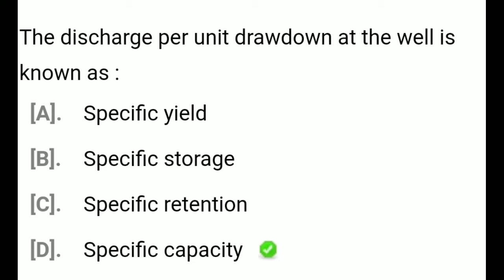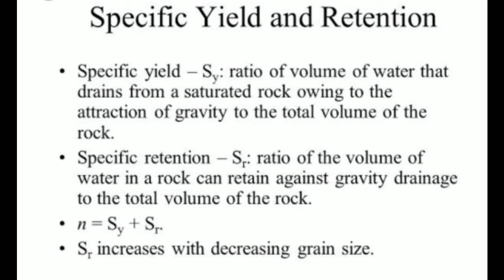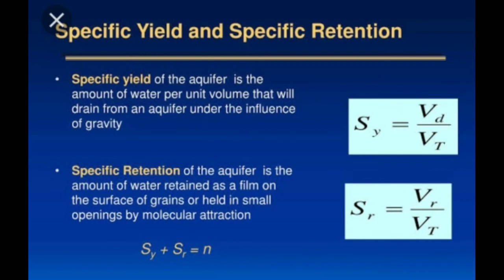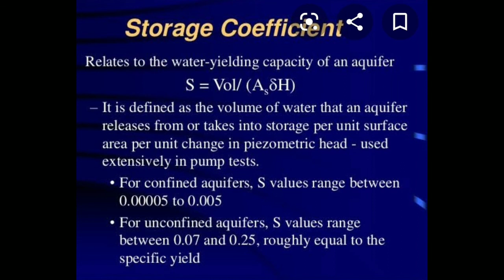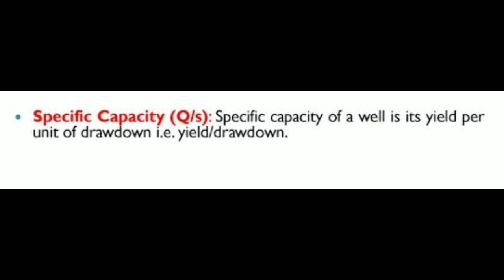KERALA PSC AE CIVIL SPECIAL_ Important Questions & concepts